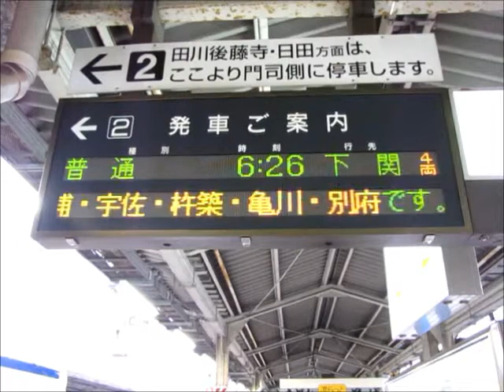415系Fo-104編成5520M列車 小倉発車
2011年5月27日撮影。415系Fo-104編成4連で運転の、新田原発下関行き5520M列車の小倉発車シーンです。